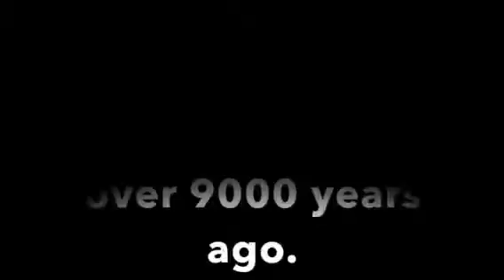The ancient Yee Warriors.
Salute them